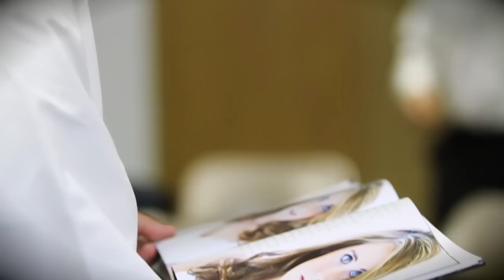Allison & Jacob Wedding Day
8.3.13
Marriage Celebration & Reception
Allison & Jacob Bell
United Methodist Church
Fairbury, Nebraska